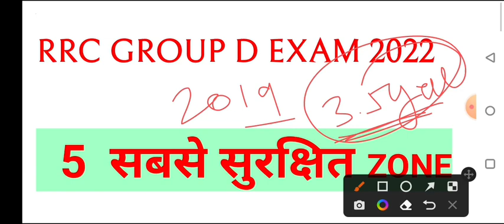रेलवे ग्रुप डी आ गई ख़ुशखबरी 🥰 कटऑफ बहुत कम, RRC GROUP D CUT OFF 2022,GROUP D CUT OFF SAFE ZONE 2022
Rrc group d 5 safe zone cut off 2022,
2022 railway group d cut off,

Thanks🙏